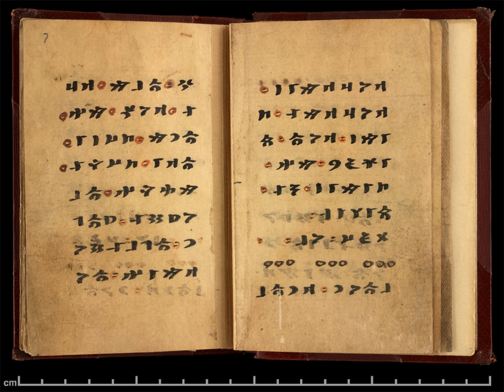Turkic mythology | Wikipedia audio article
This is an audio version of the Wikipedia Article:
Turkic mythology

- Socrates

SUMMARY
Turkic mythology embraces Tengriist and Shamanist and as well as all cultural and social subjects being a nomad folk. Later, especially after Turkic migration some of the myths were decorated with Islamic symbols. It has numerous common points with Mongol mythology and both of them were probably originated in a proto syncretic Tibetan Buddhist and nationalist mythology. Turkic mythology was influenced by other local mythologies. For example, in Tatar mythology elements of Finnic and Indo-European myth co-exist. Subjects from Tatar mythology include Äbädä, Alara. Şüräle, Şekä, Pitsen, Tulpar, and Zilant. Besides Buddhism, Turkic mythology was influenced by Manichaeism.
Irk Bitig, a 10th-century manuscript found in Dunhuang is one of the most important sources for Turkic mythology and religion. This book is written in Old Turkic alphabet like the Orkhon inscriptions.